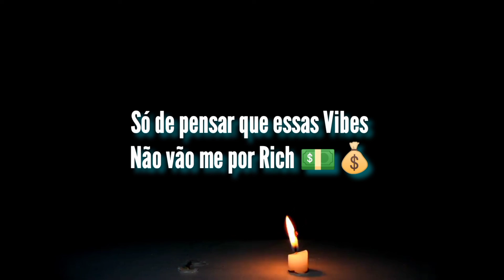VELA REMIX 🕯️By. Leonel Vieira x Obama MC (Prévia) Disponível 17/9